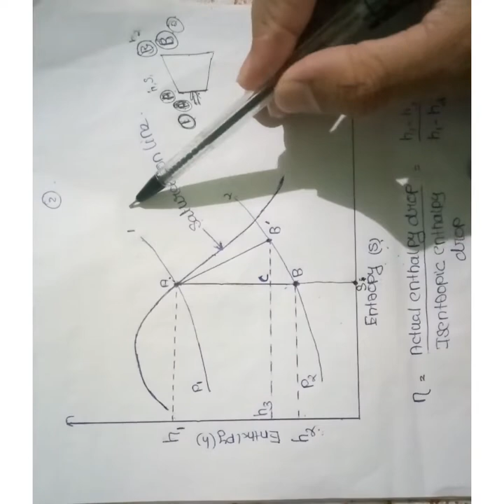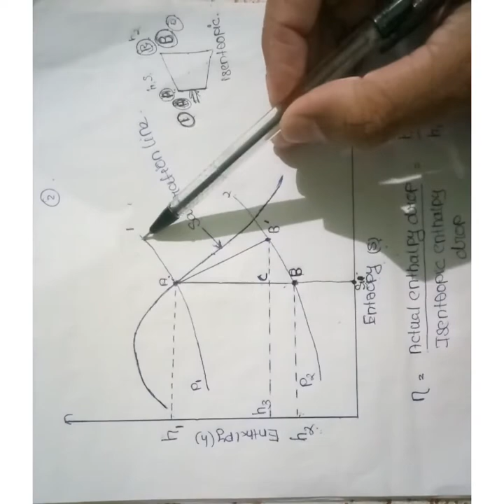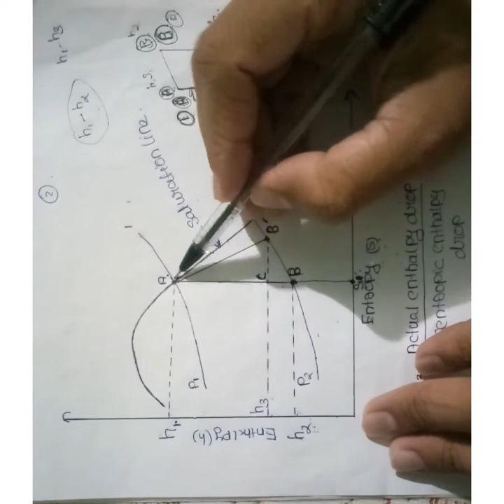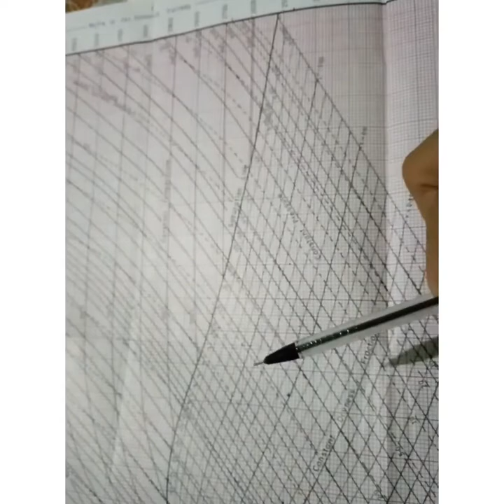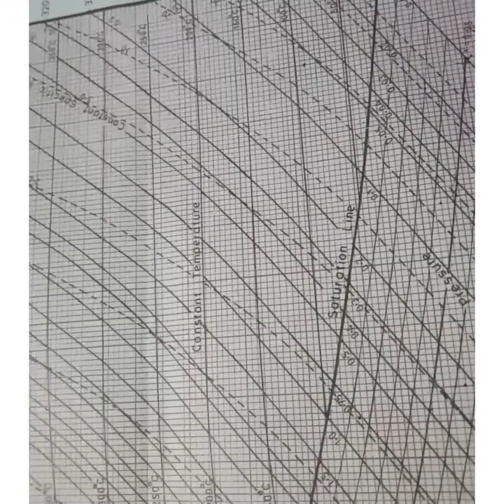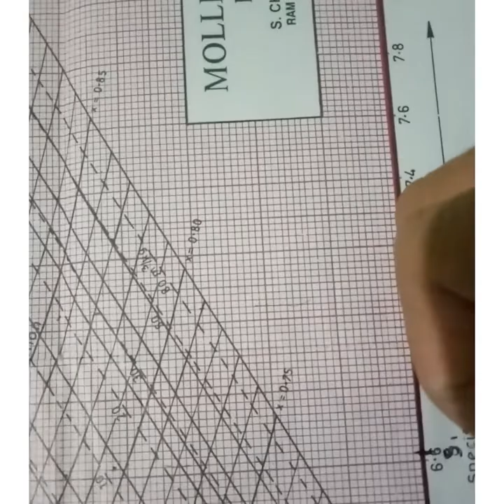Nozzle efficiency or effect of friction in malayalam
Nozzle efficiency explaned in malayalam.Derivation of the outlet velocity

Hey guys, Today Ashwin S is going to teach you Nozzle efficiency. We hope you will understand this. If you have any doubts please comment.

Links I used for this vedio are above.